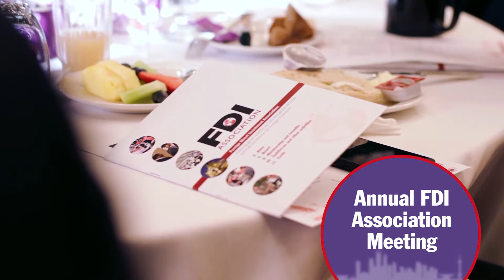Red Hot Locations: World Forum for Foreign Direct Investment